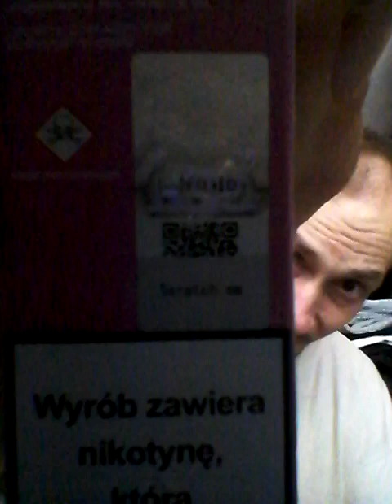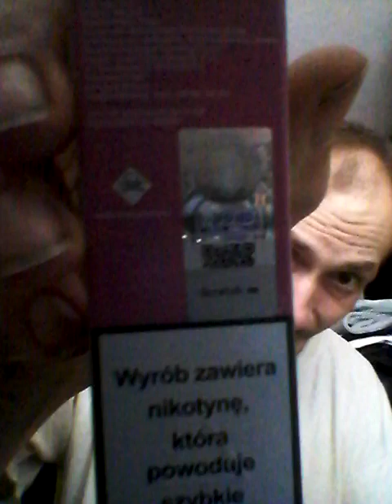Ja Andrej a taký môj video vlog alias blog v ktorom robím unboxing, rozbaľujem balíček!... (24.10.)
Ahojte, čaute toto je taký môj video blog alebo vlog v ktorom niečo hovorím a robím UNBOXING, rozbaľujem balíček atď.

Podporíte moju tvorbu aj finančne?   :-(

Podporte moju tvorbu finančne alebo darčekmi a tak pod.   :(((   Srdečná vďaka za pochopenie!

Pre mňa je všetko veľmi finančne náročné keďže som žťp/s - (ťžp/s) a okrem toho mám dlhy alebo nedoplatky vo VšZP.     :((